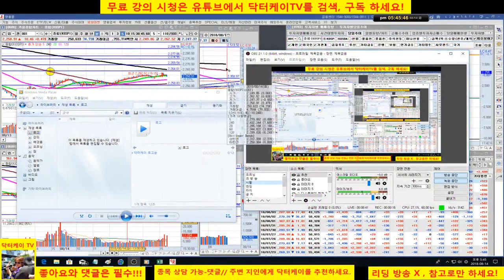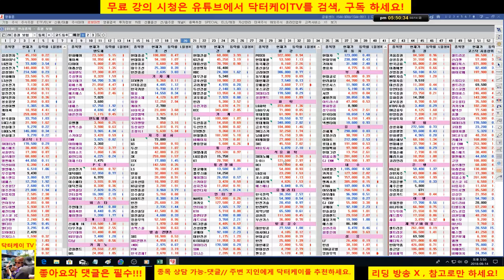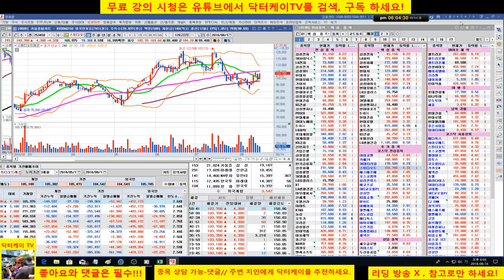= 닥터케이 TV =오늘의 주식시황/180814/코스피 코스닥 반등 성공/삼성전자,삼성화재,lg화학,네이버로 포트폴리오 구성후 홀딩전략 제시/주식으로 1억만들기